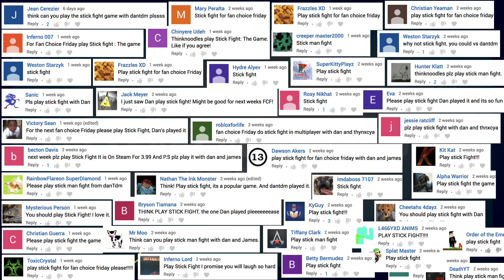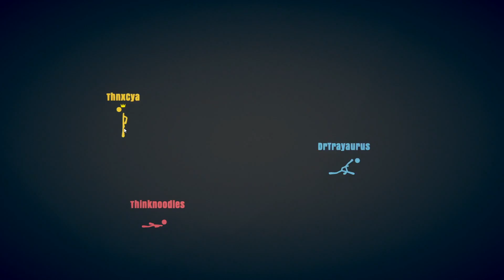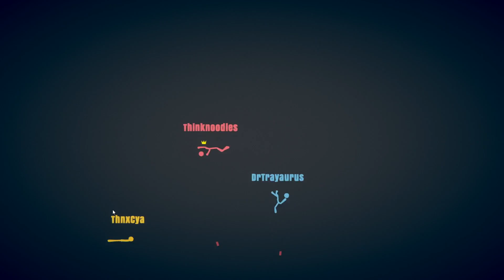STICK FIGHT W/ DANTDM, THNXCYA!! | Fan Choice Friday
Stick Fight: The Game with DanTDM and ThnxCya! This game is SO fun with good friends!! Bash each other off the platforms, or get EPIC weapons and even become your own Mini-boss!!